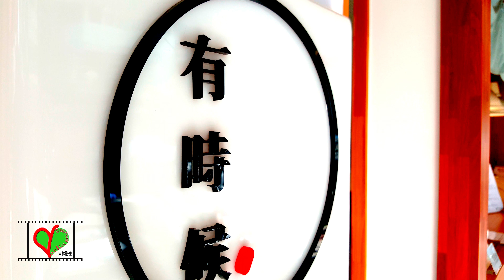『大林。輕。品食』 有時候紅豆餅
三十秒讓你知道它有多好吃！！寧靜的民生社區卻有著激烈的戰爭
在小小的社區建築當中
有著許多家紅豆餅，各具特色

有時候紅豆餅有著日系簡單風格裝潢
店面分為現場製作區
與當下享受區（這是我取的啦）
現場製作區有前中後三個紅豆餅製作鍋爐
各自矗立在場內一方
店員熟悉地將麵漿加入爐具裡
待半熟成定型後依序加入餡料
經典款紅豆口味綿密有喉韻
紅豆沙中還帶有點紅豆皮
增添懷念口感
奶油口味充滿濃郁香氣
餡料細膩滑順讓人還想再來一口
起司口味將鹹香味帶入口中
充滿著溫暖的氛圍

點個紅豆餅，當下享受吧

30秒間それはいかにおいしいか知っている！ ！静かな人々の暮らしのコミュニティは激しい戦争をしています
小さなコミュニティビルで
赤豆のケーキは、それぞれ独自の特徴を持っています。

赤い豆の今川燒には、シンプルな和風の装飾があります。
店舗は、生産エリア
現在の楽しさの場所（これは私が取ったものです）
現場生産エリアには、3つの正面と中部の赤豆のケーキ製造ボイラーがあります。
それぞれのフィールドの側に立って
事務員は親しみやすいように生地をコンロに加えました。
半調理後に順番に充填物を加える
スロートを伴うクラシックな赤豆の味
赤い餡にも赤い皮があります
ノスタルジックな味を加える
クリーミーな香りは豊かな香りでいっぱいです
詰め物は滑らかで滑らかで、人々は別の咬みを持たせたい。
チーズの味は口に塩味のある香りをもたらします
暖かい雰囲気がいっぱい。

赤い豆の今川燒を注文し、それを今楽しんでください。

30 초는 그것이 얼마나 맛있는 지 알려줍니다! ! 조용한 사람들의 생계 공동체는 치열한 전쟁을 벌이고있다.
소규모 공동체 건물
각각의 특성을 지닌 팥 케이크가 많이 있습니다.

때때로 빨간 콩 케이크에는 간단한 일본식 장식이 있습니다.
상점은 생산 지역
현재의 즐거움 지역 (이것이 내가 취한 것입니다)
현장 생산 지역에는 3 개의 전면 및 중간 팥 케이크 보일러가 있습니다.
들판 옆에 각각 서있다.
사무원은 친숙하게 반죽을 스토브에 추가했습니다.
반 조리 한 후 채우기를 순서대로 추가하십시오.
인후를 가진 고전적인 빨간 콩 풍미
붉은 콩도 팥이 피부에 붙어 있습니다.
향수의 맛을 더합니다.
크림 같은 향이 풍부한 아로마로 가득합니다.
채우기는 매끄럽고 매끄 럽기 때문에 사람들은 또 한 번 물기를 원합니다.
치즈 맛이 짭짤한 향기를 입에 가져옵니다.
따뜻한 분위기가 가득합니다.

빨간 콩 케이크를 주문하고 지금 그것을 즐겨라.

Thirty seconds let you know how delicious it is! ! The quiet people's livelihood community has a fierce war
In a small community building
There are many red bean cakes, each with its own characteristics.

Sometimes red bean cake has a simple Japanese style decoration.
The store is divided into a production area
With the current enjoyment area (this is what I called it.)
The field production area has three front and middle red bean cake making boilers.
Each standing on the side of the field
The clerk familiarly added the dough to the stove.
Add the fillings in order after semi-cooked
Classic red bean flavor with a throat
Red bean paste also has red bean skin
Add a nostalgic taste
Creamy flavor is full of rich aroma
The filling is smooth and smooth, and people want to have another bite.
Cheese taste brings salty aroma to the mouth
Full of warm atmosphere

Order a red bean cake and enjoy it now.

有時候紅豆餅地址：台北市松山區延壽街３９９號電話：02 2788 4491營業時間：
星期日 12:00–18:30
星期一 休息
星期二 休息
星期三 12:00–18:30
星期四 12:00–18:30
星期五 12:00–18:30
星期六 12:00–18:30

歡迎參觀大林影像工作室其他影片その他のリンクはダリンビデオスタジオをクリックしてくださいようこそLet`s check other video !!!